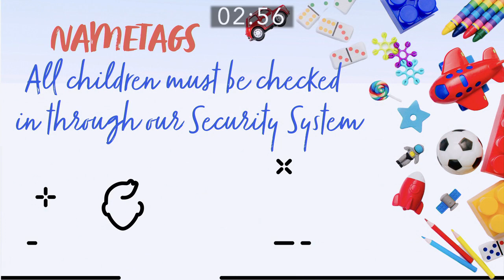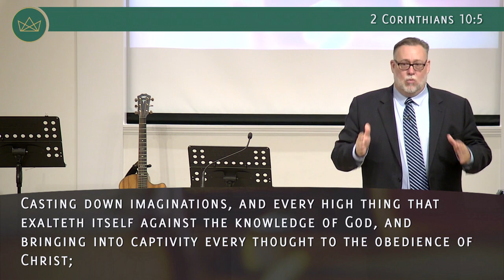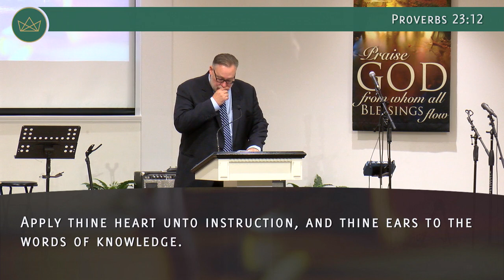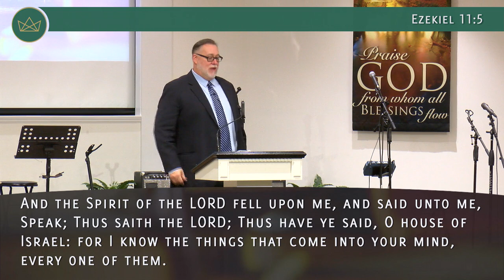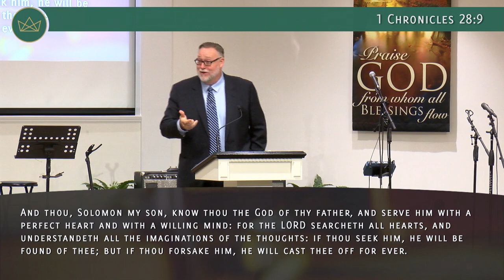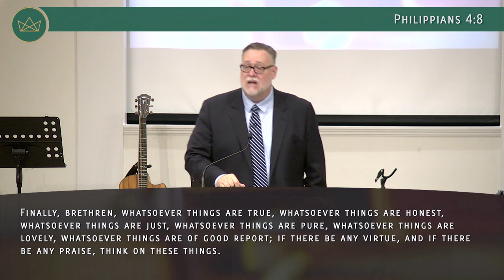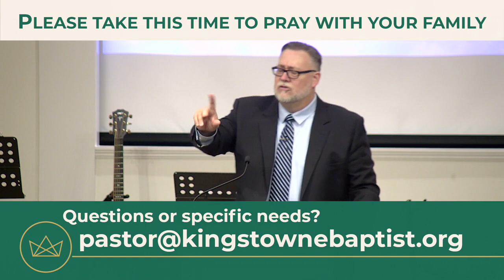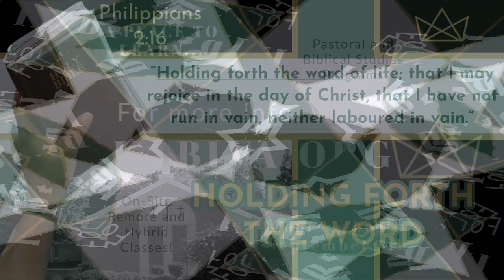Everyday Bible for Everyday Disciples - Victory in my Thought Life - Philippians 4:6-8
Thank you for attending our Broadcasts, we pray it makes a difference in your life.